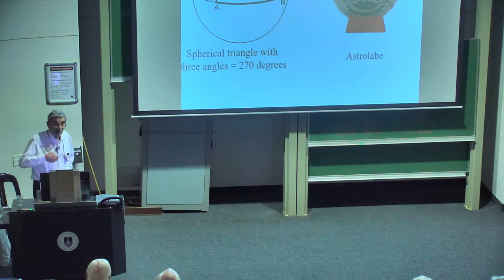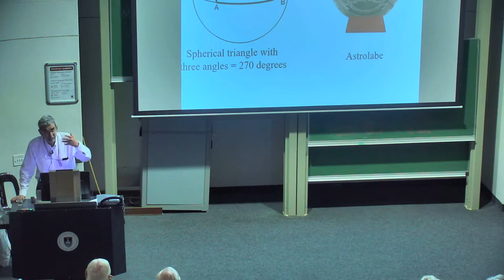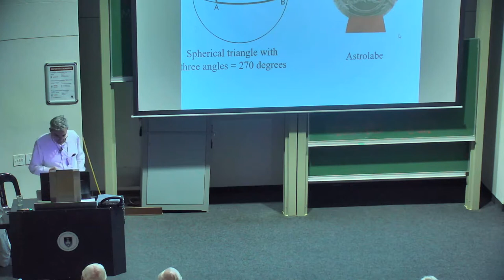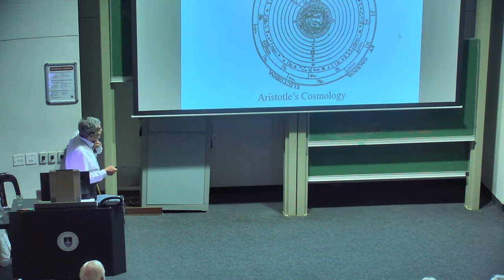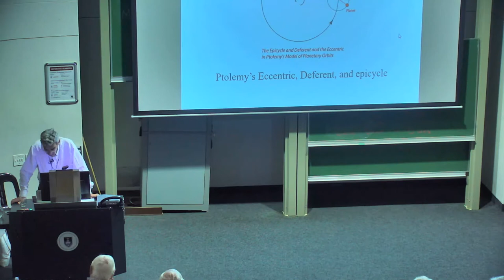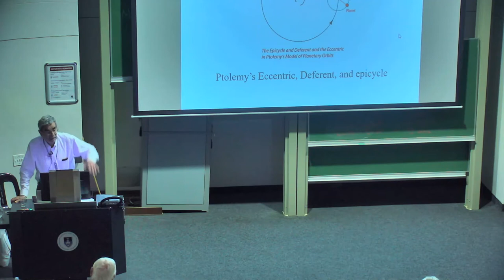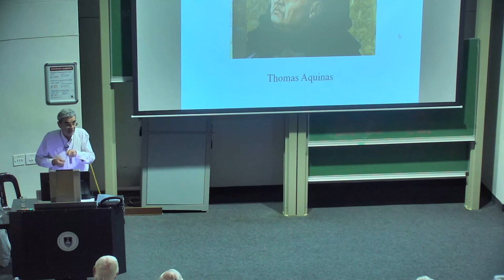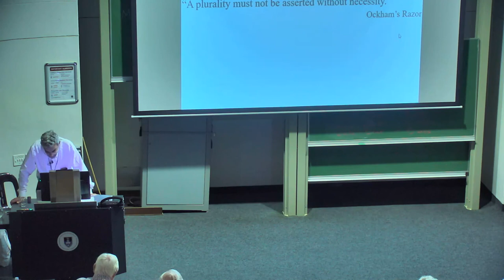Science from 700 To 1700: The Change from Asking why to Asking how Lecture 3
Lecturer: David Wolfe, Emeritus Professor of Physics, University of New Mexico, volunteer coordinator for South Africa, UK Institute of Physics.
This five-lecture course on the development of the idea of scientific enquiry starts with Boethius and ends with Isaac Newton. It will concentrate mostly on the physical sciences but include as much of the history of the times as possible. Various inventions will be discussed, including stirrups, paper, blast furnace and printing. With translations of Greek works and the rediscovery of Aristotle, the development of science was remarkable, much of it nearly approaching Newton’s revolutionary ideas. The development of mathematics was equally spectacular. History has tended to glorify the Renaissance, leading to a denigration of developments in the Middle Ages and therefore the loss of much important history. The course ends with the Copernican Revolution, Descartes, interesting ideas of motion, Galileo, and the revolution of Isaac Newton.